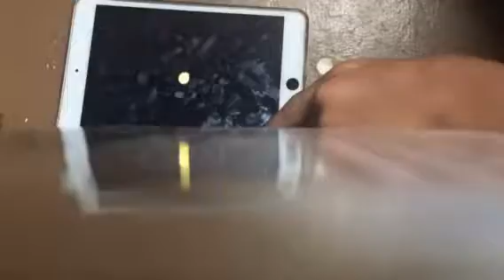Jonah thompson and Michael